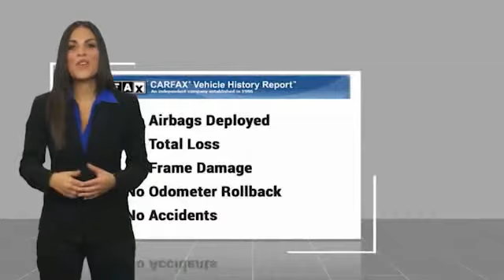2017 Toyota CAMRY Marina del Rey, Los Angeles, Santa Monica, Culver City, Venice, CA R403742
4636 LINCOLN BLVD.

MARINA DEL REY TOYOTA: PROUDLY SERVING MARINA DEL REY, LOS ANGELES, SANTA MONICA, CULVER CITY, VENICE, AND SURROUNDING SOUTHERN CALIFORNIA LOCATIONS. THIS BLACK 2017 Toyota CAMRY IS EQUIPPED WITH A 2.5L I-4 DOHC SMPI, AUTOMATIC TRANSMISSION, AND RECEIVES AN ESTIMATED . MARINA DEL REY, CA 90279. MARINA DEL REY, CA - LOS ANGELES, CA - SANTA MONICA, CA - CULVER CITY, CA - VENICE, CA STOCK #: R403742 | 2017 Toyota CAMRY CARFAX Certified 1-Owner 2017 Toyota CAMRY Clean CARFAX. Midnight Black Metallic 2017 Toyota Camry SE FWD 2.5L I4 SMPI DOHC Bluetooth / iPhone Integration, Back up Camera, MP3, Well Maintained Prior Private Rental. Odometer is 3390 miles below market average! 24/33 City/Highway MPG Awards: * 2017 KBB.com 10 Most Comfortable Cars Under $30,000 * 2017 KBB.com 10 Best Sedans Under $25,000 * 2017 KBB.com 10 Most Awarded Brands * 2017 KBB.com Best Resale Value Awards Marina del Rey Toyota has been a family-owned business since 1995, and that experience informs how we treat our customers. From our award-winning service to our commitment to the environment, we ??re here to serve the greater Los Angeles community. Come see our whale mural that stretches the whole length of the building, and see why we promise that you ??ll ??Get a Whale of a Deal. ? All advertised prices exclude government fees and taxes, any finance charges, any dealer document processing charge, any electronic filing charge, and any emission testing charge. Please note that offers can change day-to-day, and all displayed prices or offers expire at close of business today. Stock #: R403742 | VIN: 4T1BF1FK0HU403742 | 2017 Toyota CAMRY Marina Del Rey Toyota